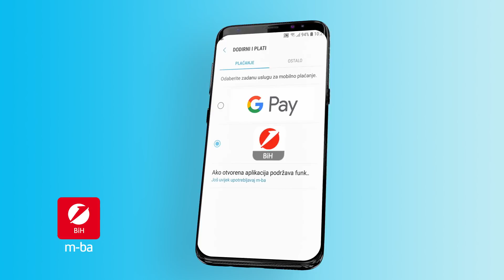m-kartica: Kako pripremiti mobilni uređaj za plaćanje?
Minimalni tehnički preduvjeti za korištenje m-kartice:
- Mobitel s operativnim sustavom Android (verzije 4.4 i više).
- Upaljena NFC opcija na mobitelu za komunikaciju s beskontaktnim POS terminalima.
- m-ba aplikacija izabrana kao primarna aplikacija za plaćanje mobitelom.

Važno mi je da ne propustim sve najbolje trenutke!